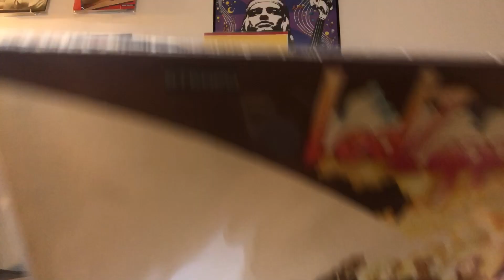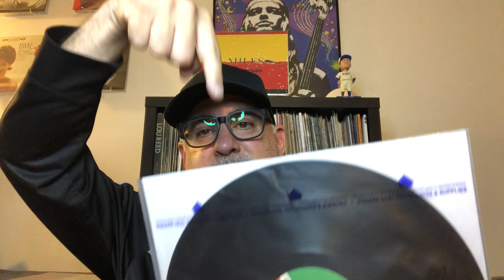I Found A Led Zeppelin 2 Robert Ludwig Hot Mix!